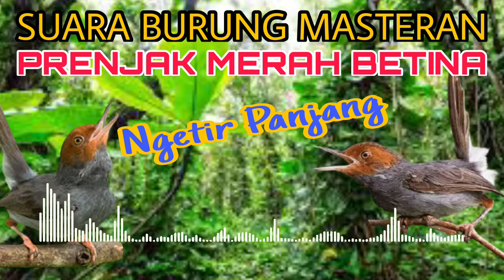SUARA BURUNG MASTERAN PRENJAK KEPALA MERAH BETINA NGETIR PANJANG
SUARA PRENJAK MERAH BETINA BAGUS BUAT MASTERAN BURUNG. TEMBAKANNYA KALO MASUK KE BURUNG YANG DI MASTER MEMBUAT LAGU LEBIH MEWAH